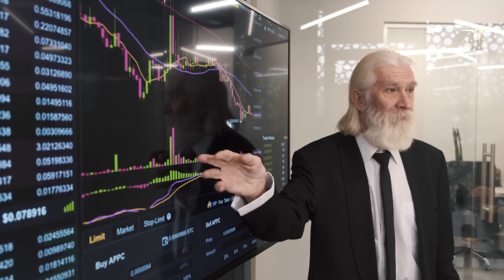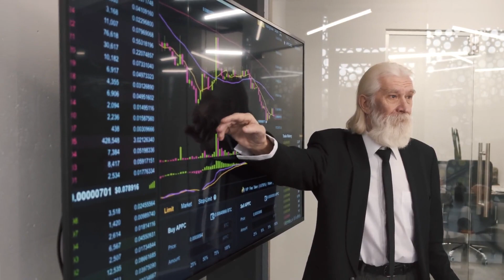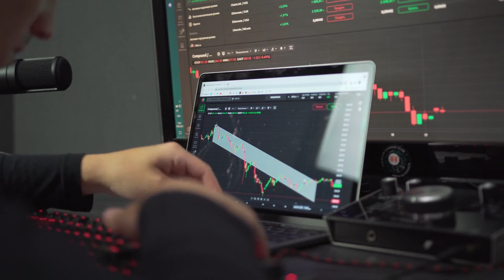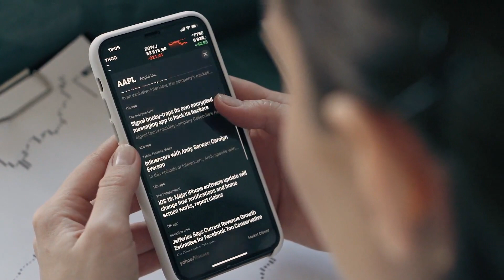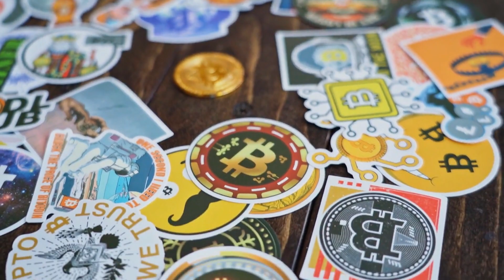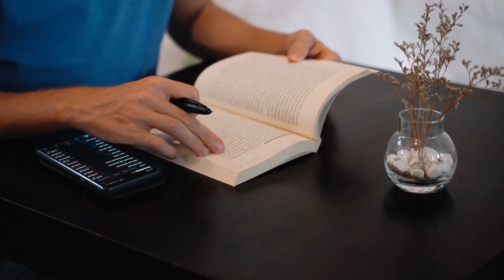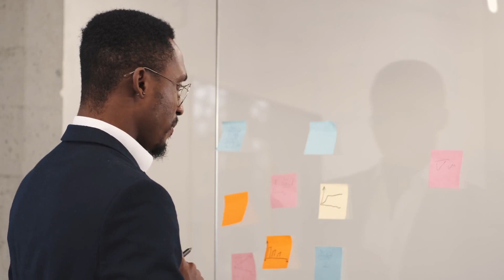CATHIE WOOD: DOGE WILL X7000 AFTER DEAL WITH CHATGPT - DOGECOIN NETWORK PRICE PREDICTI 2023-2025